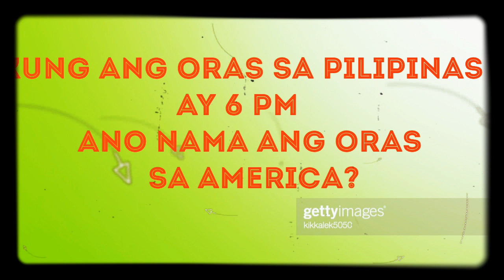Ang Aking Tanong #9